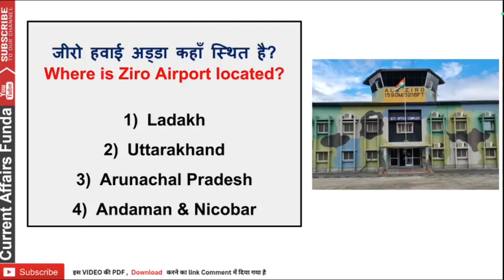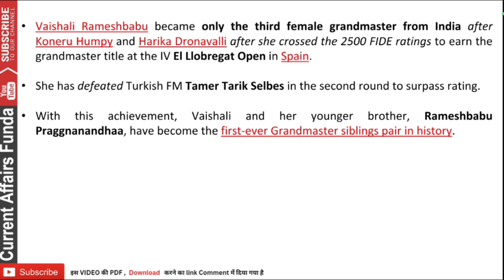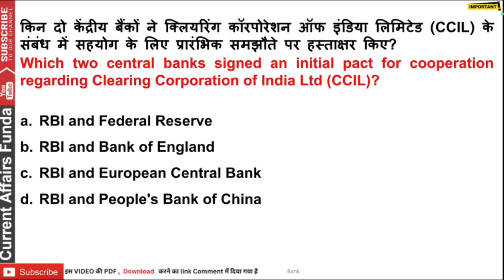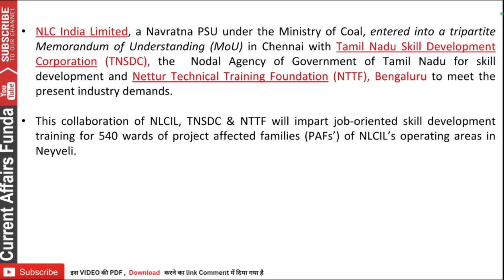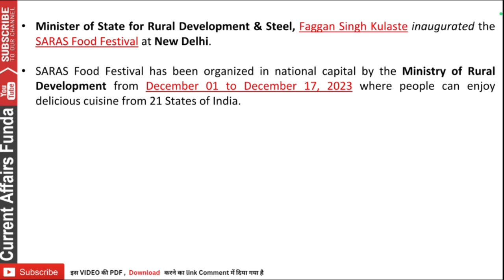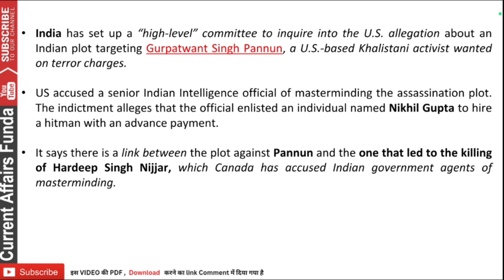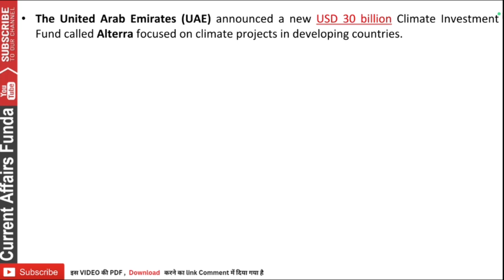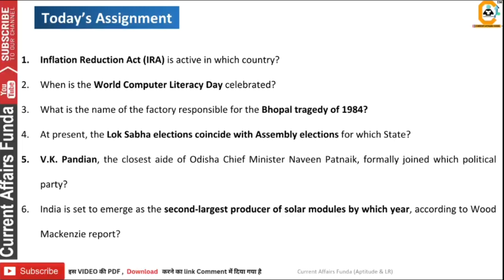5 December 2023 Current Affairs MCQ PDF in हिंदी and English | Abhishek Sir